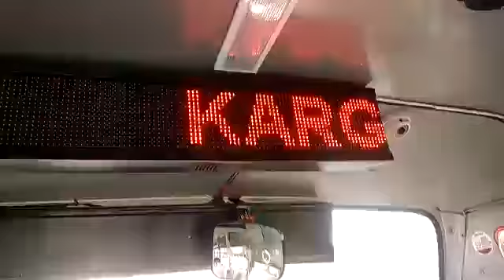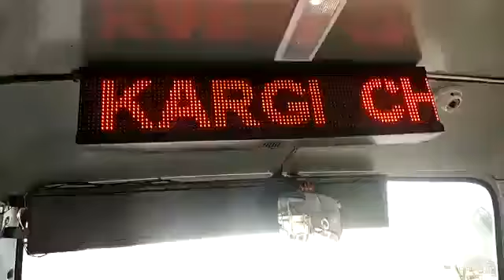PIS system | Uttarakhand Transportion | Voice Announcement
This PIS(Passenger Information System ) integrated with BUS with GPS, GSM, Voice Announcement system.

PIS drives the LED destination boards mounted in in front, side and back of the bus. Additionally, an in-cab display dynamically shows the exact distance to the next stop along with expected time of arrival. The in-cab display is driven using GPS signals without any need of bus to server communication.